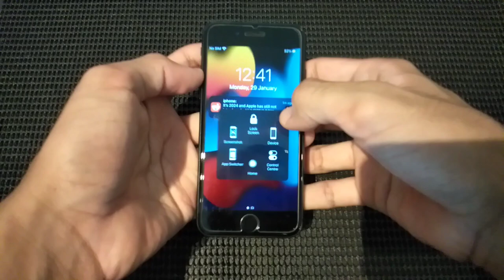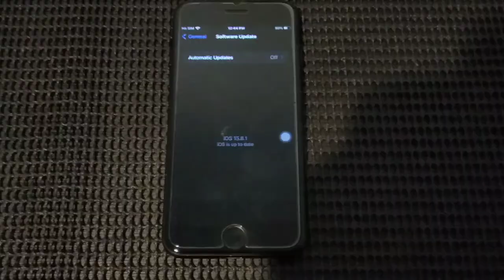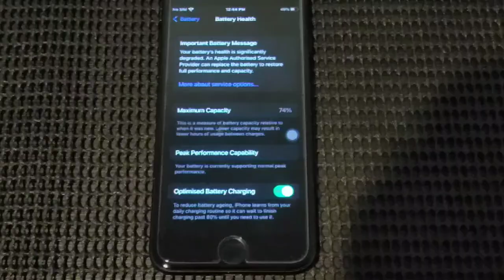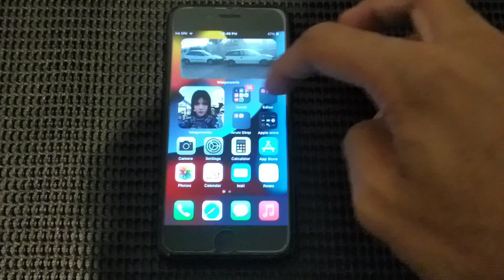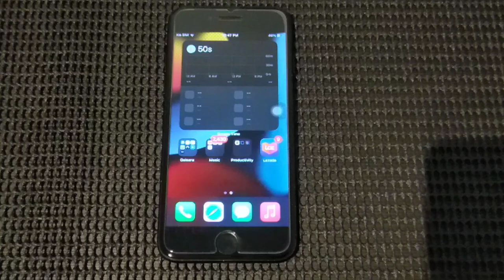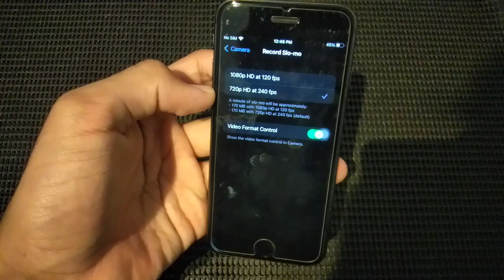iPhone 7 Review in 2024 | Still worth it?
Camera : OPPO A3s
Software Editor : InShot
Camera Frames per second : 30
Camera Resolution : 1080p

MY DEVICES?
Daily : Samsung Galaxy A51
Secondary : iPhone X
Camera : Xiaomi Redmi Note 10
iPod : Samsung Galaxy Note 8

SOFTWARE EDITOR?
1. InShot
2. iMovie